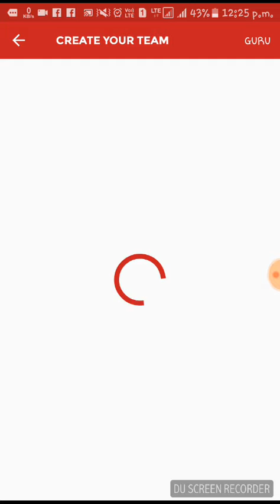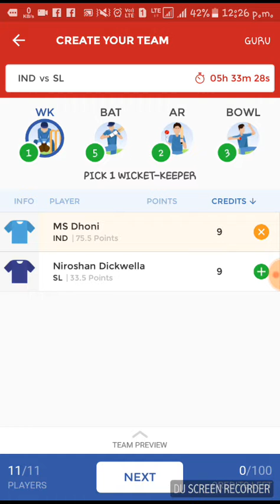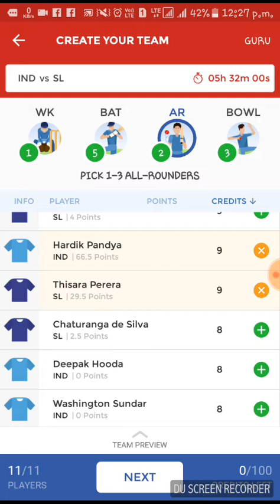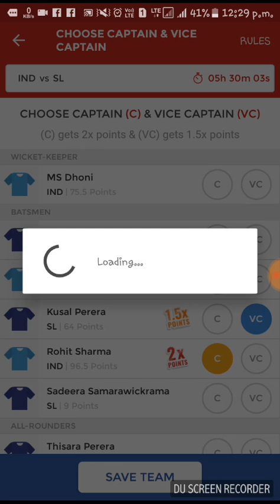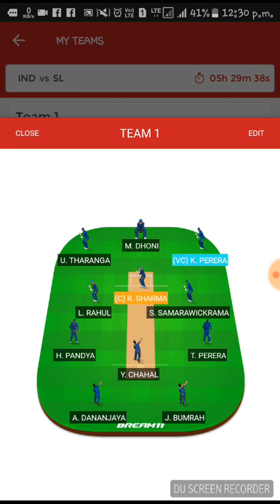IND VS SL | 3RD T20 | DREAM 11 | PLAYING 11 | PREDICTION BABA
With the series already in their pocket, India will look to give some of the bench players a chance but there will be no let-up in the intensity as they eye a complete whitewash against Sri Lanka in the third and final T20I on Sunday.

For the islanders, it has been a forgetful year, and the two recent defeats against India have just added to their misery. Here are the 10 reasons to watch the third T20I between India and Sri Lanka:

0%: India’s win rate at the Wankhede Stadium, Mumbai in T20Is. They have lost both matches.

11: This will be the 11th different Indian venue to host a T20I featuring India in 2017.

19: This will be the 19th T20I India will have played in India since 01 Jan 2016. From 2019 till 31 Dec 2015, India contested just 12 T20Is at home!

14-1: The scoreline between India and Sri Lanka in bilateral series across formats this year, Sri Lanka have won just once (an ODI at Dharamsala).

6/6: India have won their last 6 T20Is against SL.

7: straight defeats for SL in the shortest format: If they lose here, it will be their longest losing streak in T20Is.

5/6: Whenever India have chased a total against SL in T20Is they have won 83% of the time (5/6).

8: This is the 8th time IND & SL will contest a T20I in India.The overall tally stands at 5-2 in favour of India.

1: More wicket for Yuzvendra Chahal to overtake R. Ashwin as the Indian spinner having the most T20I wickets in a calendar year. Ashwin took 23 wickets in 2016, the same as Chahal this year.

2: Yuzvendra Chahal needs 2 more wickets to overtake R. Ashwin as being the most prolific Indian spinner in a single bilateral T20I series: Ashwin took 9/35 v SL, 2016, whilst Yuzvendra has taken 8/75 this series.

3: More wickets for Yuzvendra Chahal to overtake Saeed Ajmal’s mark of 25 T20I wickets in a single calendar year (in 2012), the current most by any spinner.

4: More wickets for Jasprit Bumrah to reach 100 international wickets.

5.00: Since Gunaratne’s back-to-back T20I fifties against AUS earlier this year, he has aggregated just 25 runs (including two ducks) in 5 innings off 29 balls.

2012: The last time Akila Dananjaya took a T20I wicket (vs NZ at Pallekele).

10.71: Hardik Pandya’s batting average in T20Is. He’s scored 150 runs and been dismissed 14 times and has a strike rate of 130.43.